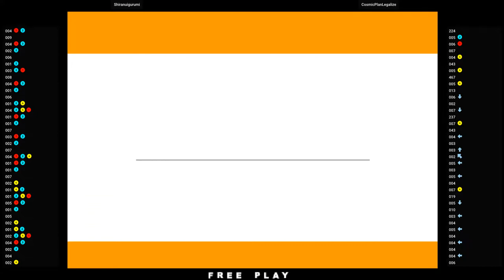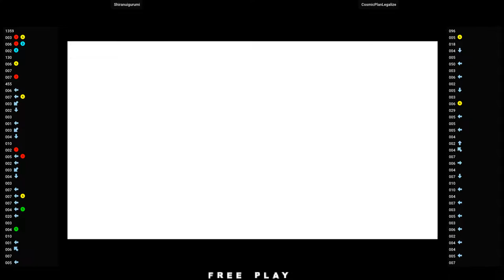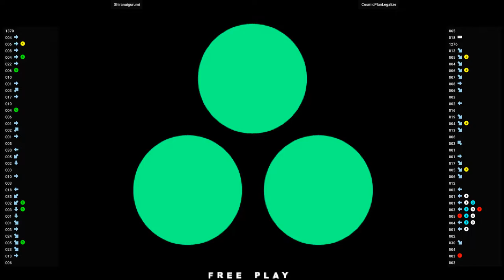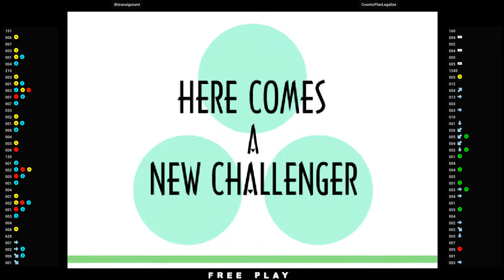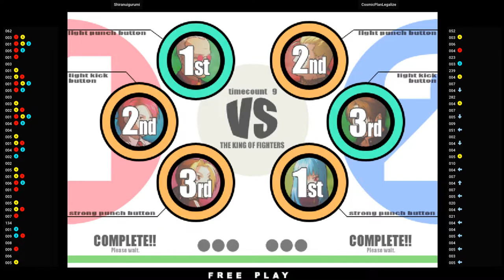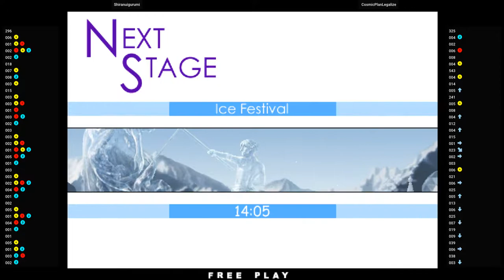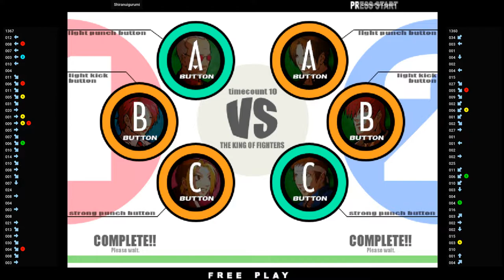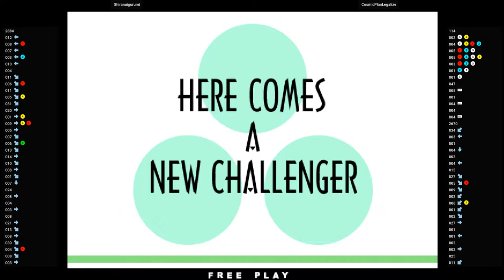KOFXI 🕹 Shiranuigurumi VS CosmicPlanLegalize